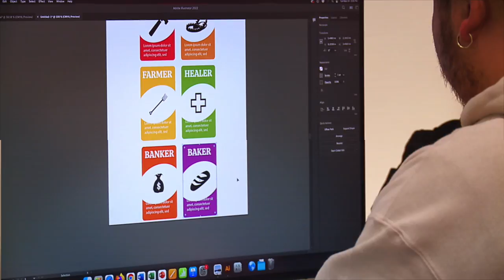WOU Art & Design 2022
Create, design, paint, animate...introducing Western Oregon University's new Art & Design degree.